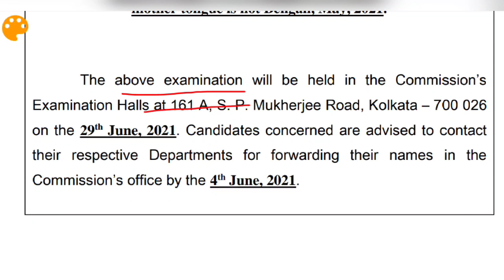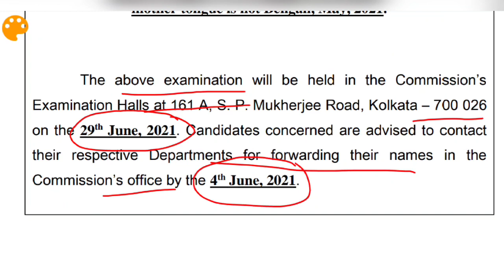WBPSC Important notification on SI of WB Police and Sergeant of Kolkata Police || Exams Made Easy©